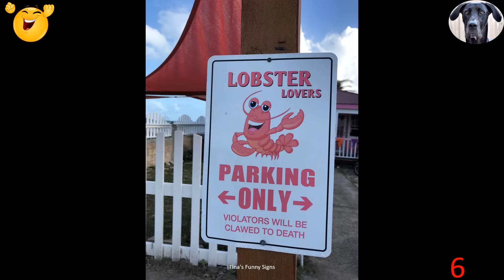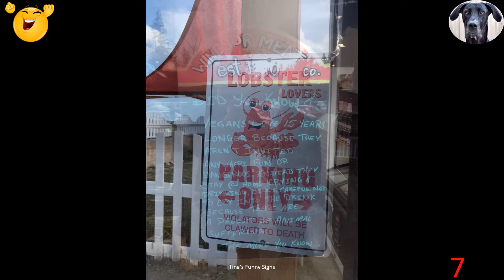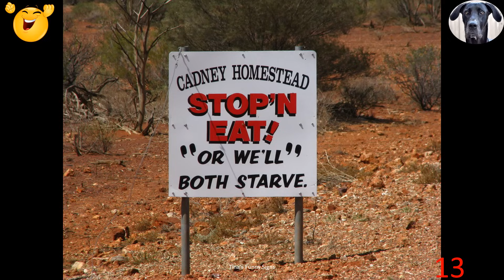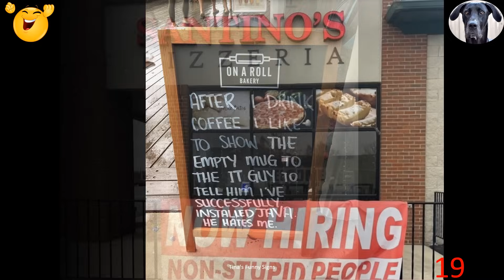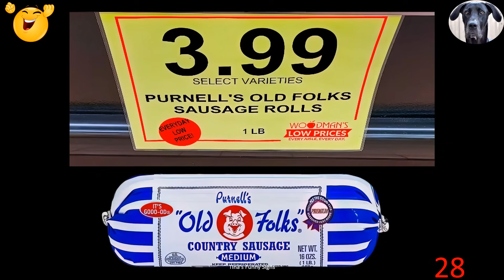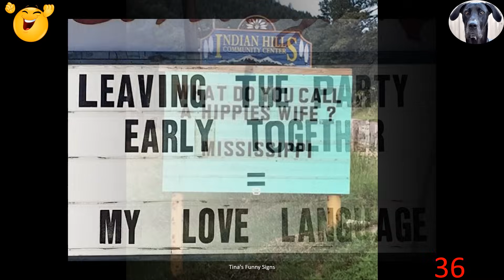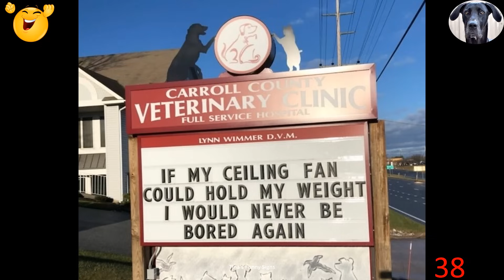Funny & Hilarious Signs From Around The World To Laugh At!! Part 149